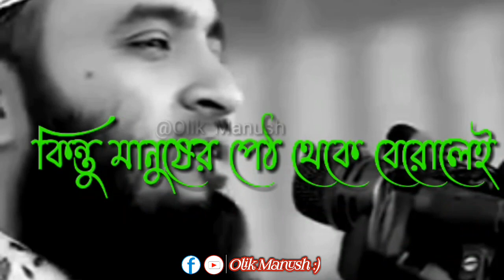Waz Status video of Mizanur Rahman Azhari || whatsapp short waz status islamic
Waz Status video of Mizanur Rahman Azhari || whatsapp waz short status islamic

short waz status video,
whatsapp status,
mizanur rahman azhari status,
new islamic status video 2021,
mizanur rahman azhari status video,
whatsapp status waz,
islamic whatsapp status,
status video,
mizanur rahman azhari whatsapp status,
imo status video,
mizanur rahman azhari whatsapp status best waz video,
facebook status video,
islamic status,
mizanur rahman status video,
status,
tiktok status video islamic,
short waz status,